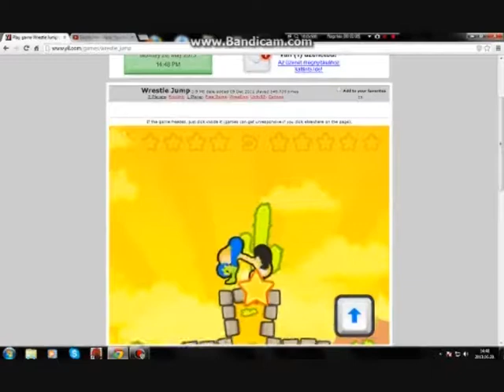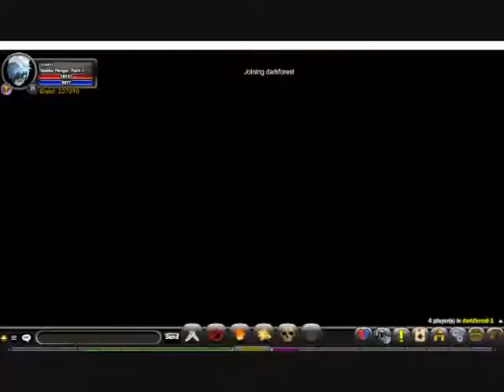Mariolands Szerver bemutató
És elnézést hogy zúg ez a rohat miki de ha nem zúg nektek akkor jó :D